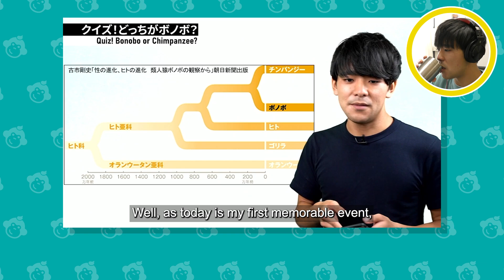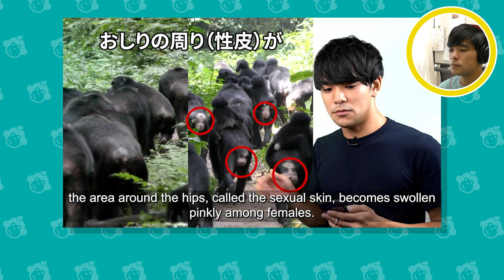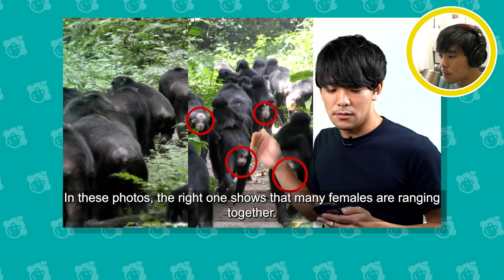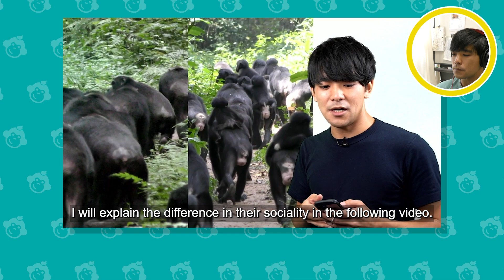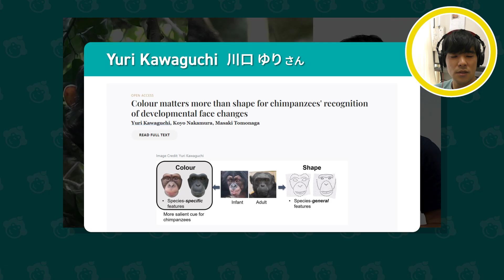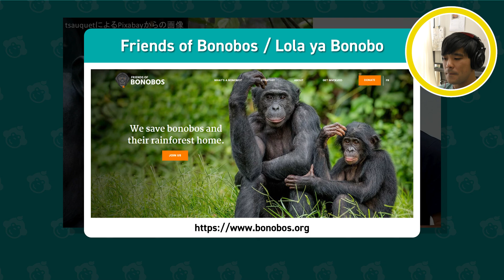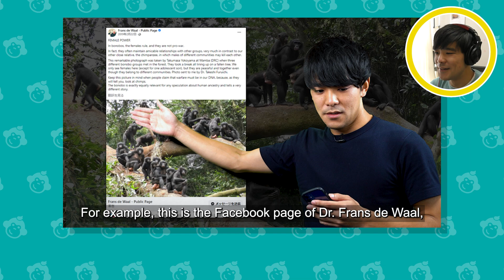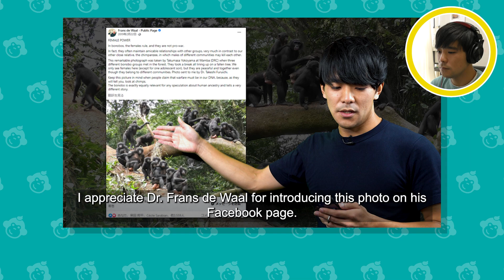【Eng sub】お尻でボノボの個体識別？「ローラ・ヤ・ボノボ」について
私の最初のトークである「ボノボってなに？」をみながら、10分では語りきれなかった解説をしたいと思います！

【Memberships】
Your contributions save great apes!